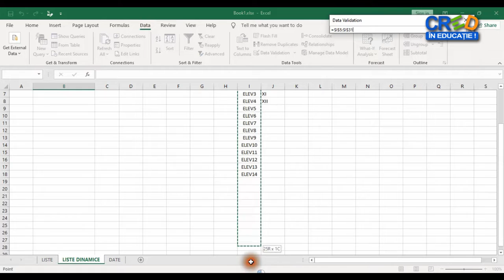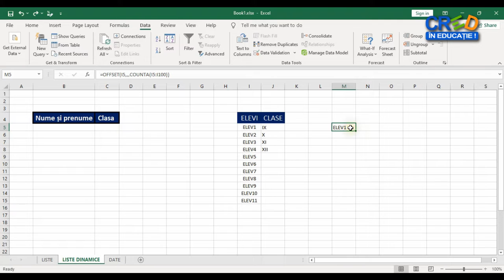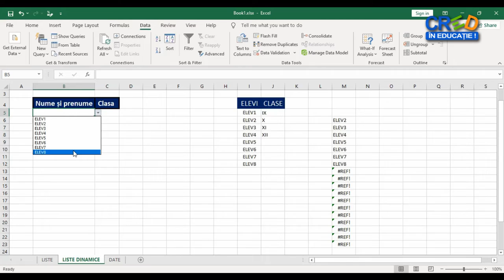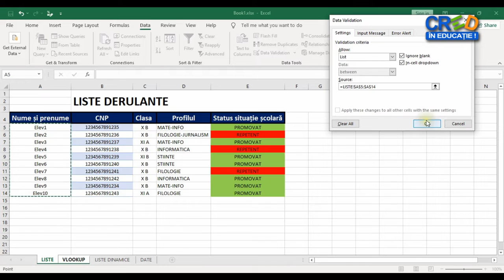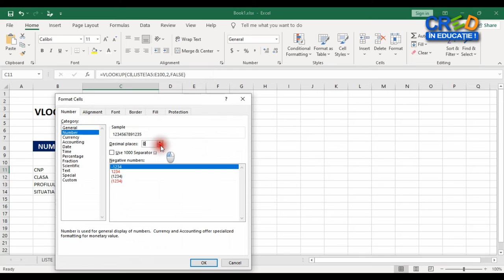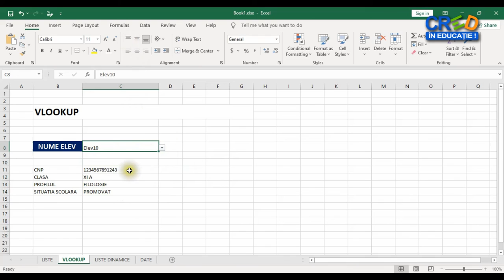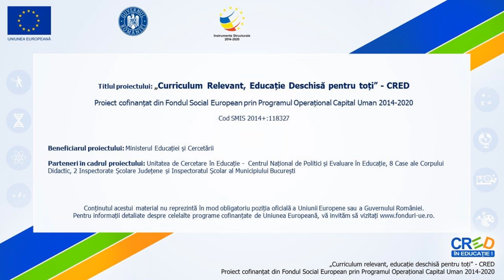Liste derulante în Microsoft Excel (II)